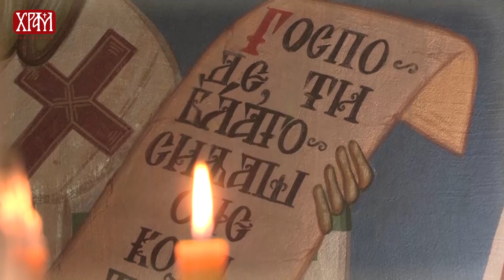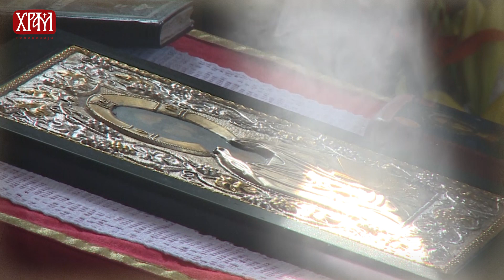Молитвеник - Молитва Светом Серафиму Саровском